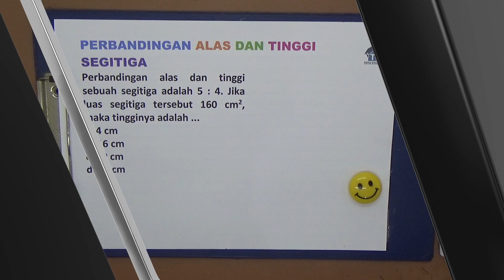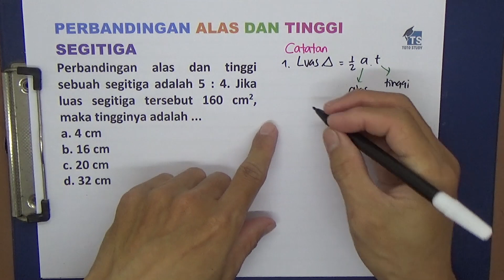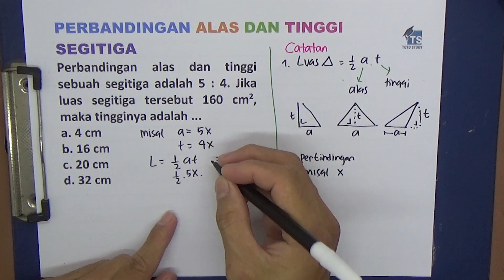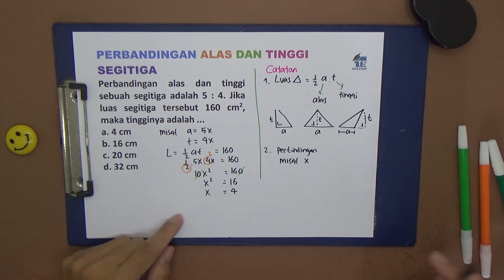Perbandingan Alas dan Tinggi Segitiga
Perbandingan alas dan tinggi sebuah segitiga adalah 5 : 4. Jika luas segitiga tersebut 160 cm2, maka tingginya adalah ...